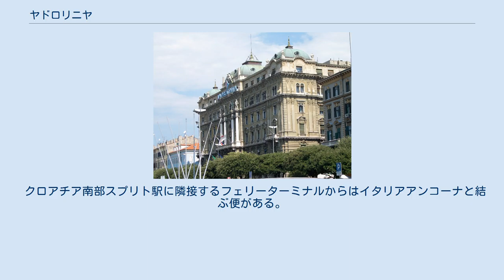ヤドロリニヤ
ヤドロリニヤ（クロアチア語: Jadrolinija）は、クロアチアの海運企業。
クロアチアのリエカにて1947年1月20日に発足した。
クロアチアの沿岸地方からクロアチア国内各地やイタリアの都市を結ぶフェリーの運航を主な事業としている。
44隻のカーフェリーと8つの双胴船、水上バス、5つの在来船を保有している。
 以下の島々や半島をクロアチア本土と結んでいる: ツレス島、ロシニ島、ラブ島、パグ島、ウニイェ島、スサク島、イロヴィク島、ヴェレ・スラカネ島、マレ・スラカネ島、ウグリャン島、パシュマン島、ドゥギ・オトク島、イスト島、モラト島、ズヴェリナツ島、セストルニ島、リヴァニ島、シルバ島、オリブ島、プレムダ島、イジュ島、ラヴァ島、ジリェ島、カプリイェ島、プルヴィチ島、ズラリン島、ブラチ島、フヴァル島、ショルタ島、ヴィス島、ドルヴェニク・ヴェリキ島、ドルヴェニク・マリ島、コルチュラ島、レストヴォ島、ムリェト島、シパン島、ロプド島、コロチェプ島、ペリェシャツ半島。
 2007年の夏季には毎日400便が出航していた。
 クロアチア南部スプリト駅に隣接するフェリーターミナルからはイタリアアンコーナと結ぶ便がある。
 2003年にはヨハネ・パウロ2世がクルク島を訪れる際にヤドロリニヤを利用した。